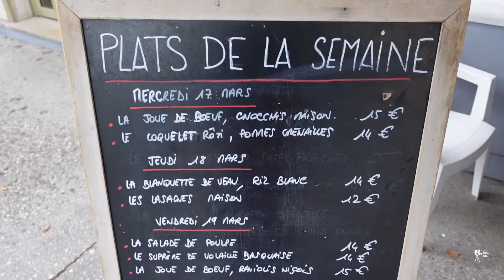ON GOUTE LES MEILLEURS PAN-BAGNATS DE NICE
Aujourd'hui direction L'espresso Saint Roch à Nice place du marché Saint Roch.
Excellente découverte, un très bel accueil.
Produits de qualités provenant du marché.
Pan Bagnat, pissaladière... Tout pour vous régaler.
Un véritable petit restaurant Niçois.
Nous recommandons sans hésiter et au passage n'oubliez pas de faire un tour sur le marché Saint Roch !
Bon visionnage et bonne dégustation les amis 😉👍